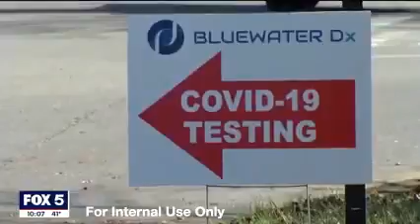Holiday Travel and Covid, WAGA Bennett 12 19 21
Dr. Cecil Bennett interviewed with WAGA on 12/19/2021